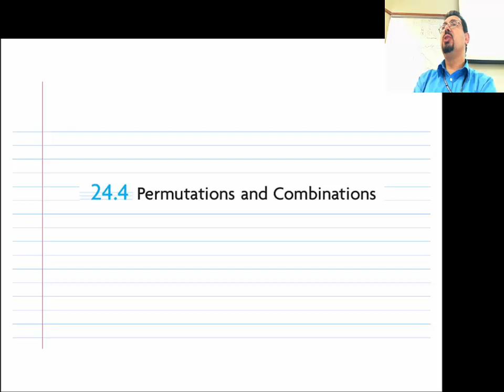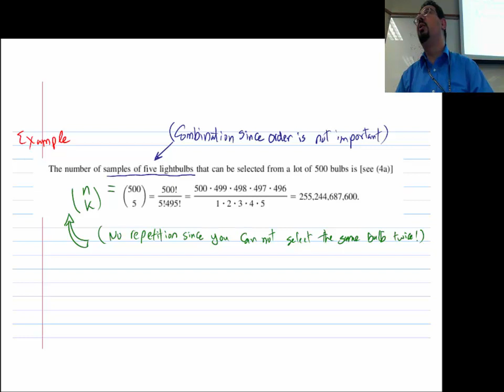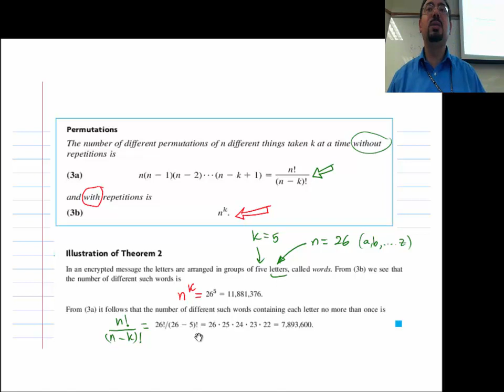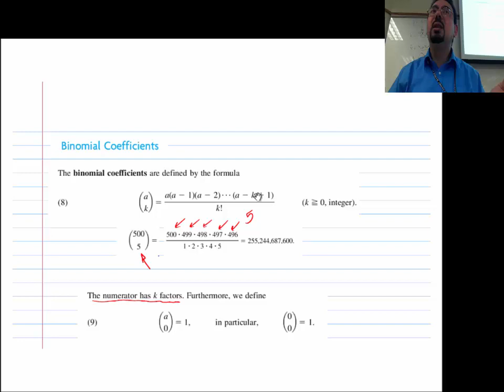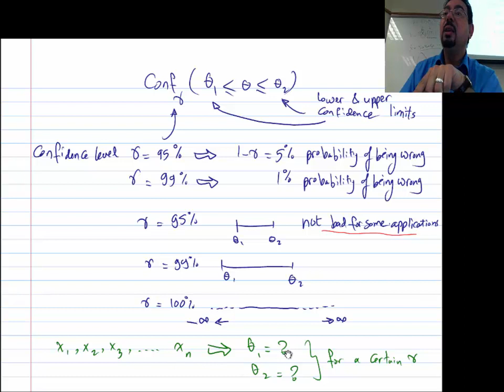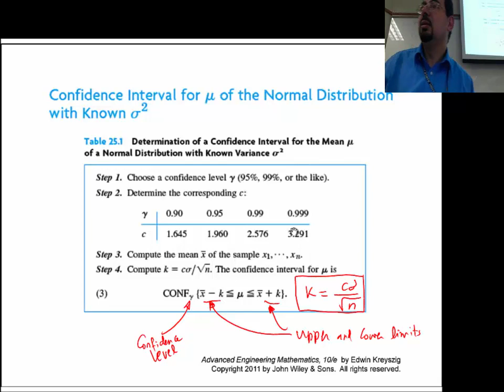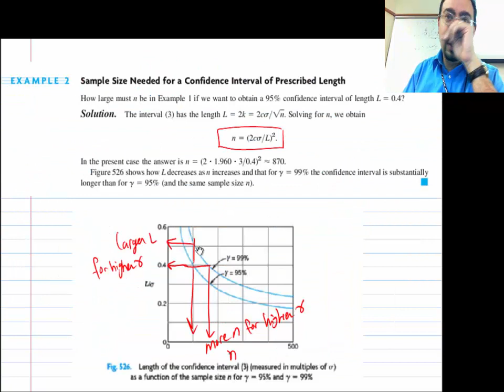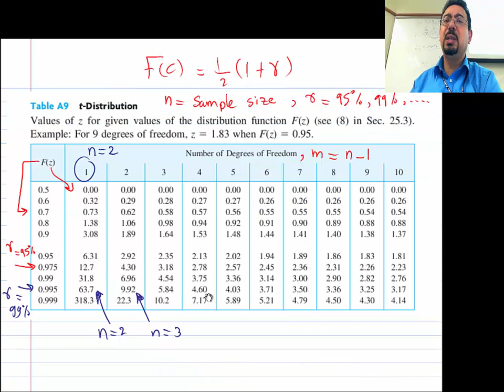Lec 11-c Permutations and Combinations